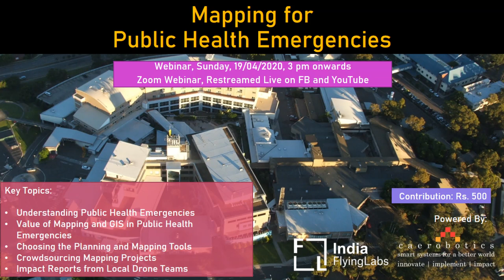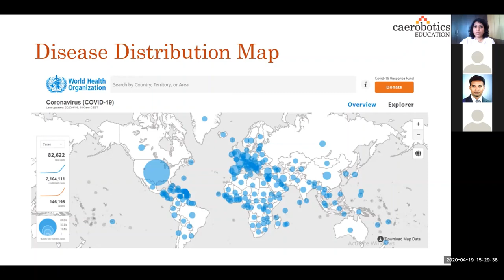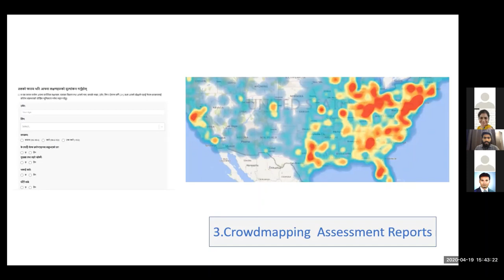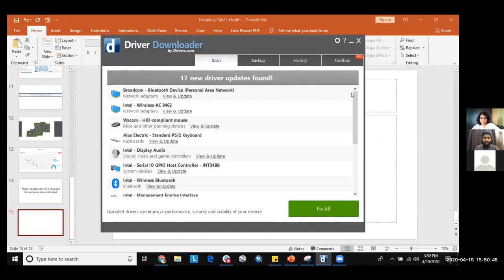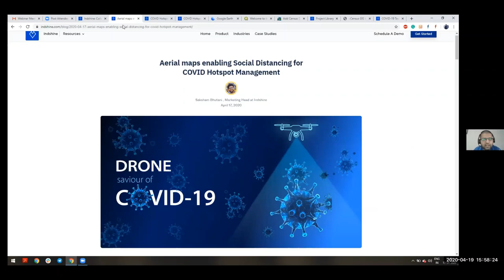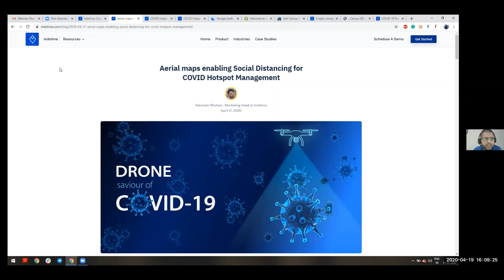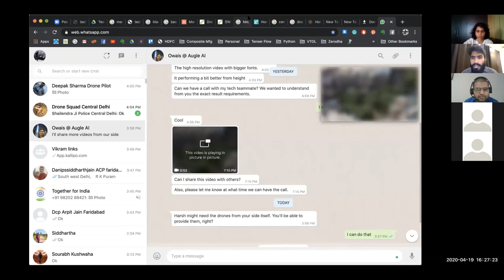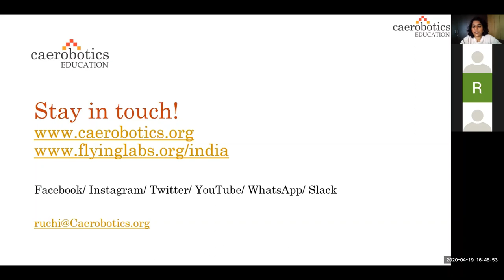Webinar 3: Mapping for Public Health Emergencies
Caerobotics and India Flying Labs would like to invite you to participate in our live webinar where we will be highlighting the importance of mapping and mapping technologies for public health emergencies, in context of global pandemics like COVID-19.

Key Topics:
• Understanding Public Health Emergencies
• Value of Mapping and GIS in Public Health Emergencies
• Choosing the Planning and Mapping Tools
• (Drones and Photogrammetry, OSM, ESRI, Indshine, etc.)
• Crowdsourcing Mapping Projects
• Impact Reports from Local Drone Teams

Key Speakers:
• Dr Ruchi Saxena, Caerobotics/ India Flying Labs
• Uttam Pudasaini, Naxa/ Nepal Flying Labs
• Saksham Bhutani, IndShine
• Vikram Meena, TechEagle/ Zomato